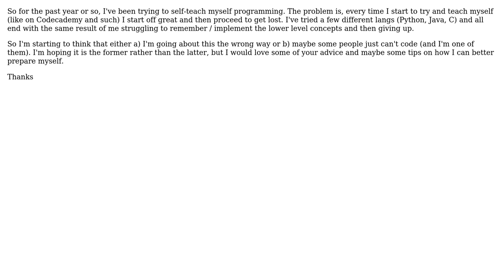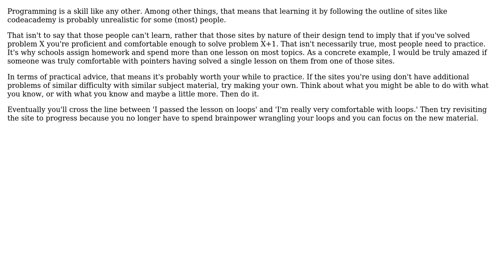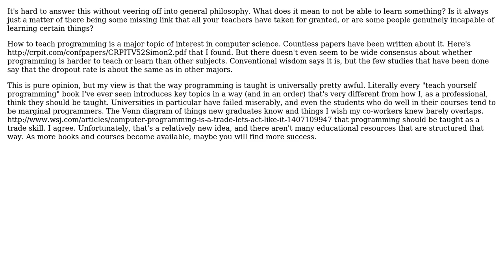Software Engineering: Are some people just unable to code? (3 Solutions!!)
Software Engineering: Are some people just unable to code?

With thanks & praise to God, and with thanks to the many people who have made this project possible! | Content (except music & images) licensed under CC BY-SA | Music | Images & others | With thanks to user valagander user UserNotFound user Kevin Krumwiede user Adam Copley and the Stack Exchange Network Trademarks are property of their respective owners. You are responsible for your own actions.